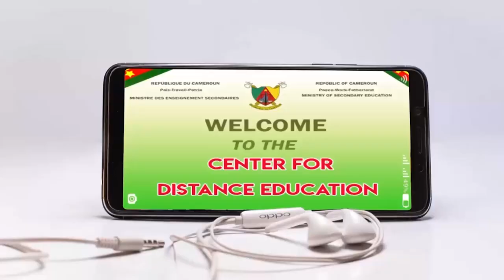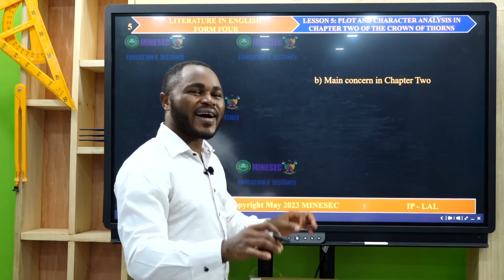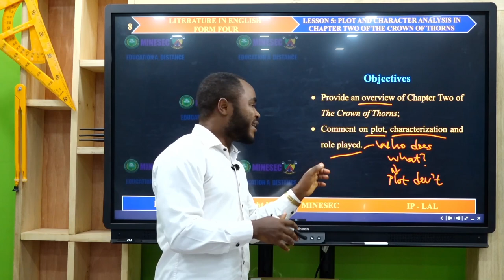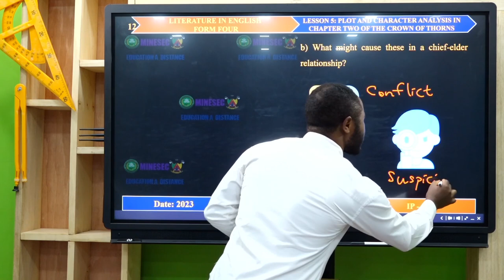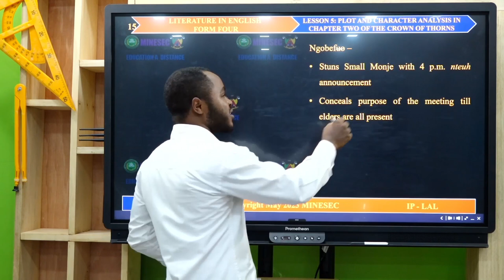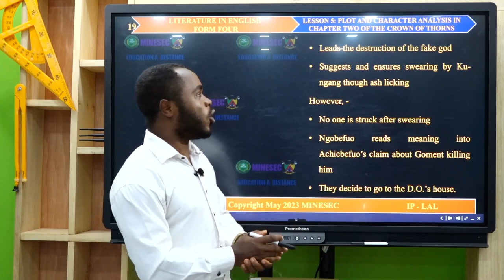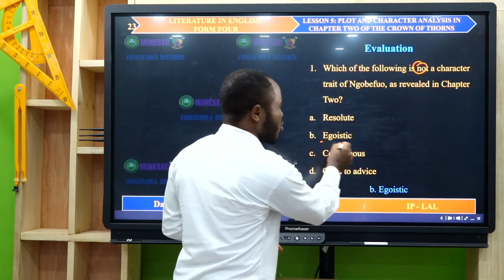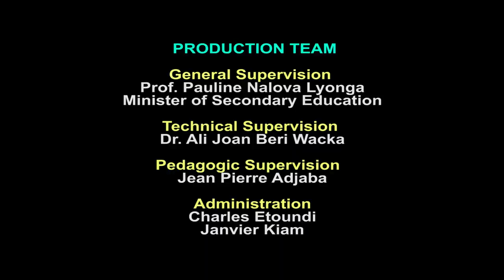IP-LAL LITERATURE IN ENGLISH FORM 4 Lesson 5 Plot and character analysis in chapter two of the cro..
LITERATURE IN ENGLISH FORM 4 Lesson 5 Plot and character analysis in chapter two of the crown of thorns

00:00 Introduction
10:48 Subject matter
26:15 Summary
27:00 Application exercises